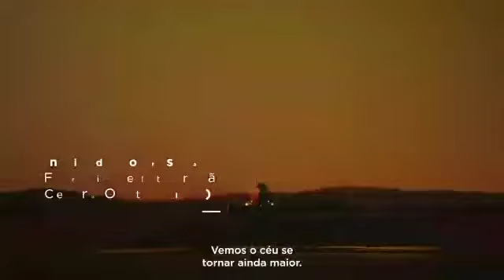NasceONovoBrasil BrasilDandoCerto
Vídeo de Diva Fuchila